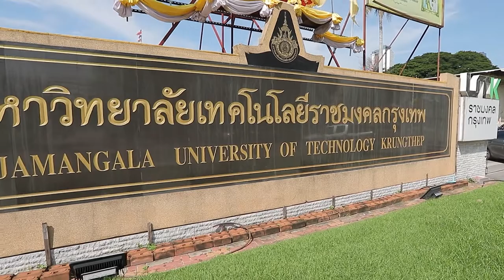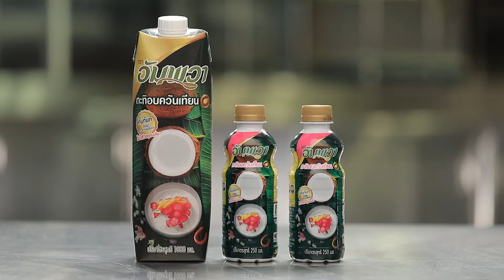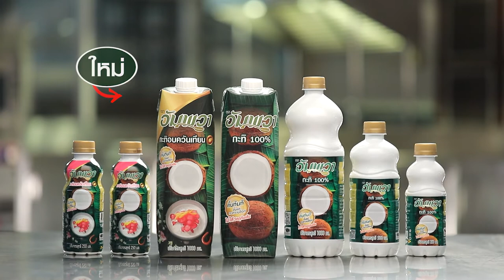หม้อแกงมะพร้าวเผา สูตรเด็ด ทำง่าย สไตล์ "อ.ยิ่งศักดิ์"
หม้อแกงมะพร้าวเผา
Thai baked coconut custard

สิ่งที่ต้องเตรียมสำหรับ (หม้อแกงมะพร้าวเผา)

เผือกนึ่งสุกบดหยาบ 250 กรัม
กะลามะพร้าวอ่อน สำหรับใส่หม้อแกง
เผือกหั่นเต๋า สำหรับแต่งหน้า
หอมเจียว สำหรับโรยหน้า

วิธีทำ (หม้อแกงมะพร้าวเผา)

1. ใส่ไข่เป็ด น้ำตาลปี๊บ เกลือป่นเสริมไอโอดีน อัมพวา กะทิอบควันเทียน ปั่นจนส่วนผสมเข้ากันและละเอียด จากนั้นแป้งข้าวเจ้าและเผือกนึ่งสุกบดหยาบลงในโถปั่น ปั่นจนส่วนผสมละเอียด ปิดเครื่อง
2. เทส่วนผสมที่ได้ลงในภาชนะ นำขึ้นตั้งไฟอ่อน กวนประมาณ 10-15 นาที หรือจนส่วนผสมข้นขึ้นและเผือกไม่นอนก้น ปิดไฟ ยกลง
3. ตักใส่กะลามะพร้าวอ่อนที่เตรียมไว้ ตกแต่งด้วยเผือกหั่นเต๋าและหอมเจียว นำเข้าอบในหม้ออบลมร้อน อุณหภูมิ 180 องศาเซลเซียส ประมาณ 30 นาที หรือจนกระทั่งหน้าขนมเหลืองสวย จัดใส่ภาชนะ พร้อมเสิร์ฟ

▲Line @yingsakfood